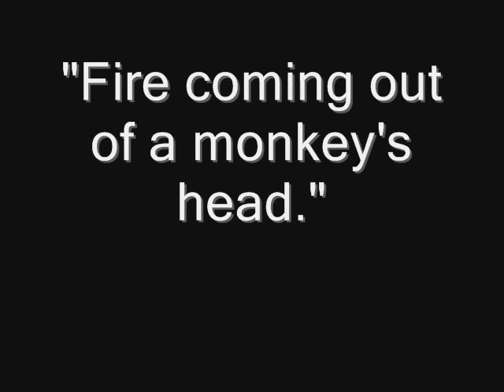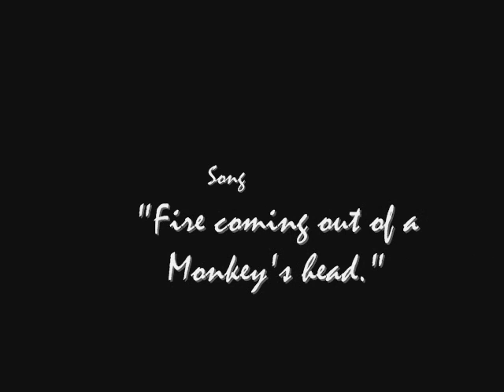Gorillaz - Fire coming out of a monkey's head (my version)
Another shitty (and literal) video I made about 2 years ago using Paint and extremely sad attempts at animation.  "E" for effort at least.  "Fire coming out of a Monkey's head" by Gorillaz.  Pictures done by me.  Music entirely by Gorillaz.